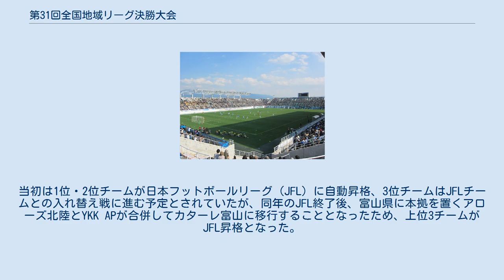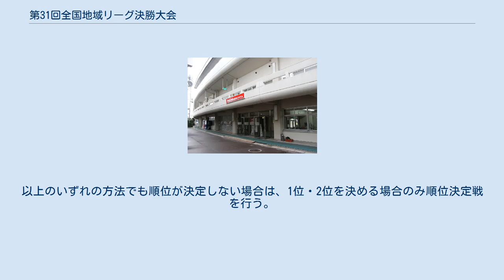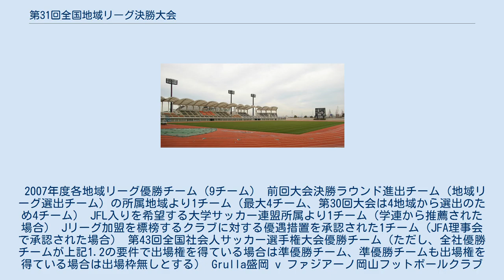第31回全国地域リーグ決勝大会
第31回全国地域リーグ決勝大会（だい31かいぜんこくちいきリーグけっしょうたいかい）は、2007年11月23日から12月2日まで広島県、愛知県、長野県及び埼玉県で開催された全国地域リーグ決勝大会（現・全国地域サッカーチャンピオンズリーグ）である。
 14チームが3チームと4チームの4グループに分かれて総当たりの1次ラウンドを戦い、各グループの上位1チームが決勝ラウンドに進出する。
決勝ラウンドは4チーム総当たりによるリーグ戦を戦う。
当初は1位・2位チームが日本フットボールリーグ (JFL) に自動昇格、3位チームはJFLチームとの入れ替え戦に進む予定とされていたが、同年のJFL終了後、富山県に本拠を置くアローズ北陸とYKK APが合併してカターレ富山に移行することとなったため、上位3チームがJFL昇格となった。
 1次ラウンド・決勝ラウンドとも前後半90分で同点の場合はPK戦を行う完全決着方式により行われ、試合時間内の勝者=3点、PK戦による勝者=2点、PK戦による敗者=1点、試合時間内の敗者=0点、の要領で勝ち点を配分し、「勝ち点合計」「得失点差」「総得点数」「当該チーム間の対戦結果」の順序により順位を決定する。
以上のいずれの方法でも順位が決定しない場合は、1位・2位を決める場合のみ順位決定戦を行う。
 下記の区分により選出された14チームによって行われた。
 2007年度各地域リーグ優勝チーム（9チーム） 前回大会決勝ラウンド進出チーム（地域リーグ選出チーム）の所属地域より1チーム（最大4チーム、第30回大会は4地域から選出のため4チーム） JFL入りを希望する大学サッカー連盟所属より1チーム（学連から推薦された場合） Jリーグ加盟を標榜するクラブに対する優遇措置を承認された1チーム（JFA理事会で承認された場合） 第43回全国社会人サッカー選手権大会優勝チーム（ただし、全社優勝チームが上記1.2の要件で出場権を得ている場合は準優勝チーム、準優勝チームも出場権を得ている場合は出場枠無しとする） Grulla盛岡 v ファジアーノ岡山フットボールクラブ Grulla盛岡 v ホンダロックサッカー部 ファジアーノ岡山フットボールクラブ v ホンダロックサッカー部 矢崎バレンテフットボールクラブ v ニューウェーブ北九州 矢崎バレンテフットボールクラブ v NECトーキンサッカー部 ニューウェーブ北九州 v NECトーキンサッカー部 FC町田ゼルビア v バンディオンセ神戸 静岡フットボールクラブ v ノルブリッツ北海道FC FC町田ゼルビア v 静岡フットボールクラブ バンディオンセ神戸 v ノルブリッツ北海道FC FC町田ゼルビア v ノルブリッツ北海道FC バンディオンセ神戸 v 静岡フットボールクラブ フットボールクラブセントラル中国 v FC Mi-OびわこKusatsu 松本山雅フットボールクラブ v 徳島ヴォルティス・アマチュア フットボールクラブセントラル中国 v 松本山雅フットボールクラブ FC Mi-OびわこKusatsu v 徳島ヴォルティス・アマチュア フットボールクラブセントラル中国 v 徳島ヴォルティス・アマチュア FC Mi-OびわこKusatsu v 松本山雅フットボールクラブ ファジアーノ岡山フットボールクラブ v ニューウェーブ北九州 バンディオンセ神戸 v FC Mi-OびわこKusatsu ファジアーノ岡山フットボールクラブ v バンディオンセ神戸 ニューウェーブ北九州 v FC Mi-OびわこKusatsu ファジアーノ岡山フットボールクラブ v FC Mi-OびわこKusatsu ニューウェーブ北九州 v バンディオンセ神戸